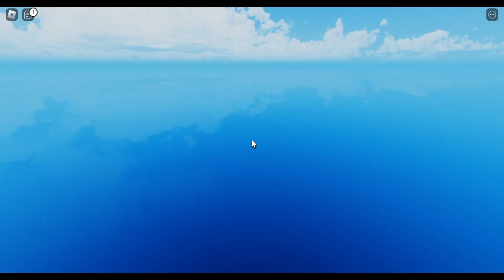Play a fun and great obby game on Roblox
Join us every Saturday for exiting Roblox game play, fun challenges, and entertaining adventures in victual world. Get ready to explore different ROBLOX game and master new skills together. Don't forget to subscribe and hit the ding-a-ling bell button to get the latest video when I upload them. let us dive into the world of Roblox together and have a bomb blasting experience💣.